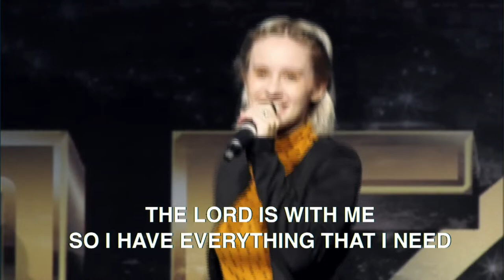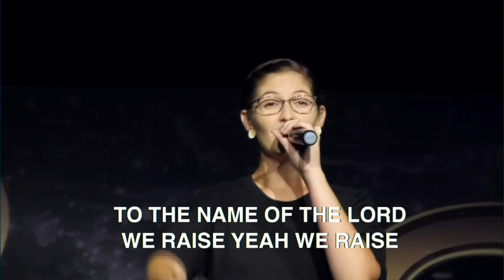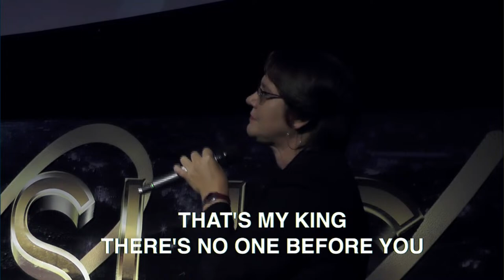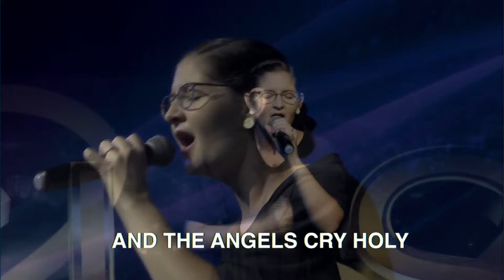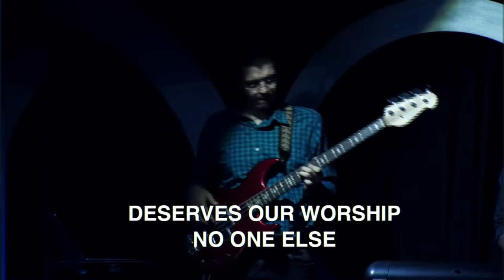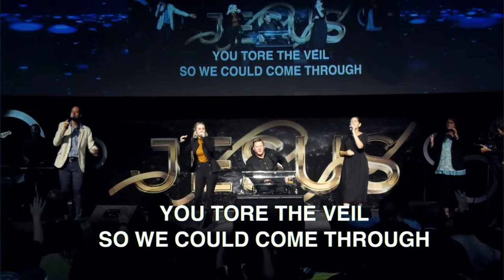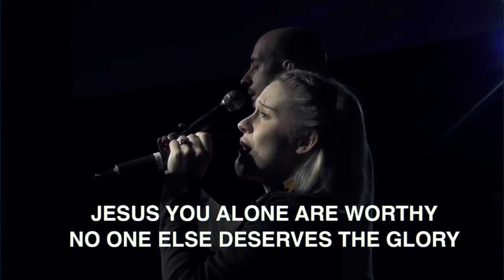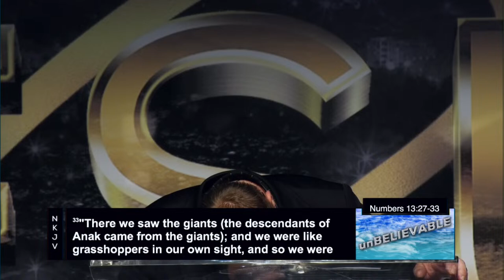unBELIEVable | Pastor Hennie van der Merwe | 7 April 2024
Welcome to our LIVE  service! Where are you joining us from?

👉If you made a decision to give your heart to Jesus we want to connect with you and walk with you

🔥Listen to Pastor At Boshoff's sermons on the go by visiting our podcast channel

🎵Enjoy CRC Music’s praise and worship?